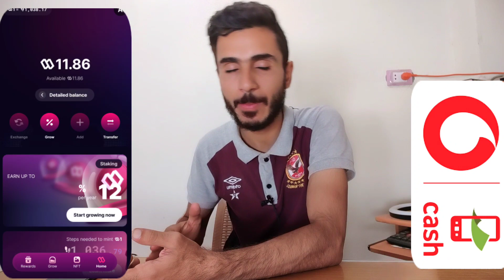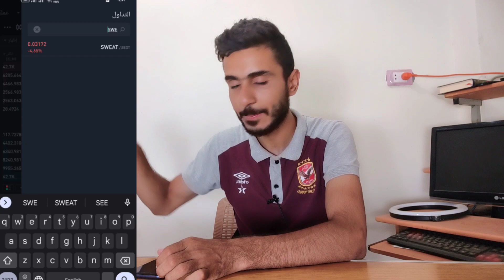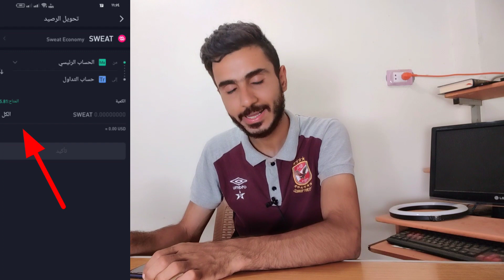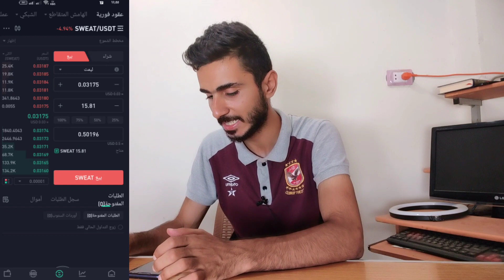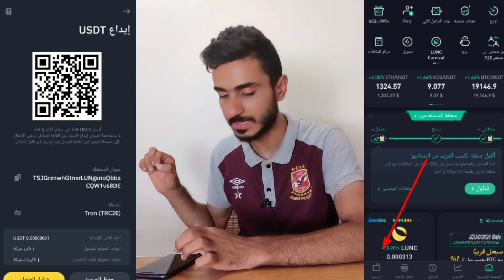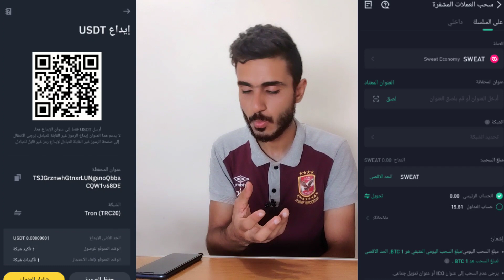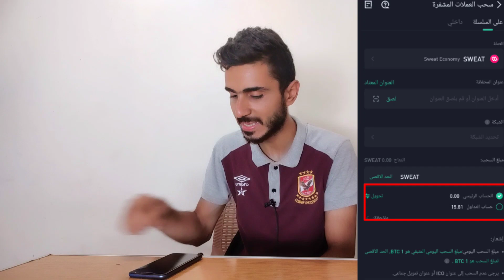سحب نقاط سويت كوين عن طريق فودافون كاش 😱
سحب نقاط سويت كوين من محفظة sweat wealth 🤑

طريقة سحب الاموال من بينانس الي فودافون كاش

سويت كوين
سويت كوين سحب الارباح
محفظة سويت كوين
محفظة sweat wallet
sweat wallet
تطبيق سويت كوين
برنامج سويت كوين
التسجيل في محفظة sweat wallet
تطبيق محفظة سويت كوين
حقيقة تطبيق محفظة sweat wallet
رصيد سويت كوين
عملة sweat
سعر عملة سويت كوين
شرح تطبيق سويت كوين
تفعيل محفظة سويت كوين
سويت كوينز
سحب الارباح من sweatcoin
تحويل النقاط إلى محفظة sweat wallet
طريقة سحب الارباح من تطبيق sweatcoin
تفعيل محفظة سويس كوين
التسجيل في محفظة sweat